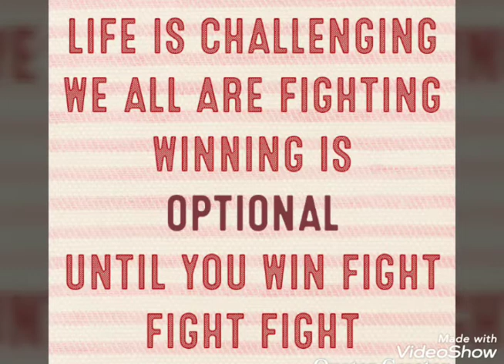'H' QUOTES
MOTIVATIONAL TIPS AND QUOTES
WORDS FOR WELLNESS